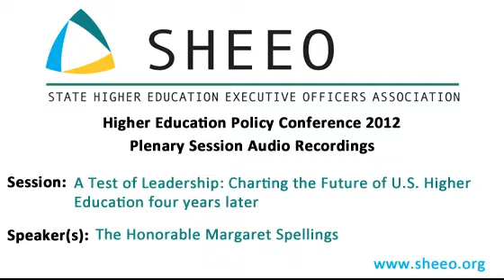HEPC 2012 - A Test of Leadership: Charting the Future of U.S. Higher Education four years later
How has American higher education performed?

Speaker:
The Honorable Margaret Spellings, President and CEO, Margaret Spellings and Company; immediate past U.S. Secretary of Education

Moderator:
Paul Lingenfelter, President, State Higher Education Executive Officers